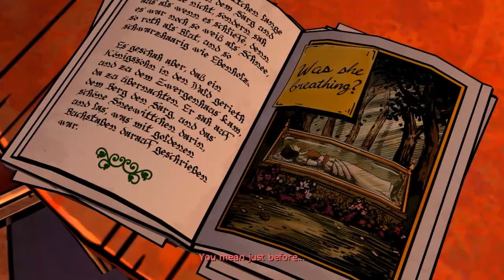The Wolf AMong Us EPisode 2 Part 4 Final Part - IT'S CRANE!!!!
The WOlf Among Us Episdoe 2 PArt 4 Final Part Gameplay
Want get partnered?
Feel free to give me some comments.
Like my video please?

The Wolf Among Us Episode 2 Hush Plays
The Wolf Among Us Episode 2 Part 4
The Wolf Among Us Episode 2 Let's Play Part 4
The Wolf Among Us Episode 2 Lets Play Part 4
The Wolf Among Us Episode 2 Gameplay Part 4
The Wolf Among Us Episode 2 Walkthrough Part 4
The Wolf Among Us Episode 2 Playthrough Part 4
 The Wolf Among Us Episode 2
The Wolf Among Us Episode 2 Final Part
The Wolf Among Us Episode 2 Let's Play Final Part
The Wolf Among Us Episode 2 Lets Play  Final Part
The Wolf Among Us Episode 2 Gameplay  Final Part
The Wolf Among Us Episode 2 Walkthrough  Final Part
The Wolf Among Us Episode 2 Playthrough  Final Part